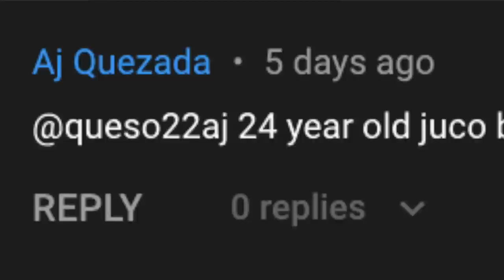Hall of Fame Pitcher Vs Pro Gamer and Pro Athlete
What’s harder? Hitting off MLB Legend Pedro Martinez in Real Life…or…on Legend in MLB The Show?

Well, the King of Juco and Dudesadude are here to test this out.